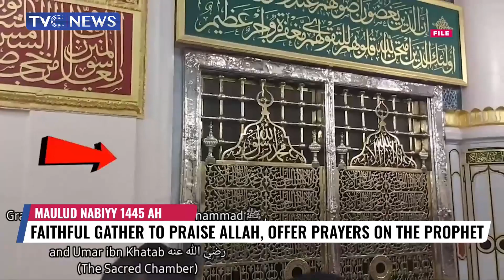NASFAT urges Muslim to Emulate the Virtues of the Prophet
As Muslims the world over celebrate MauludNabiyy which is the birthday of Prophet Mohammad (Peace be upon him), Members of Nasrul‐Lahi‐ilFathi Society of Nigeria NASFAT have urged Nigerians to emulate the virtues of the Prophet in terms of Peaceful coexistence and Trustworthiness.